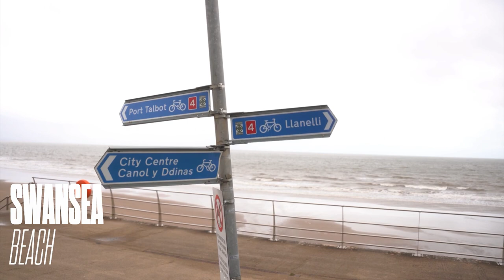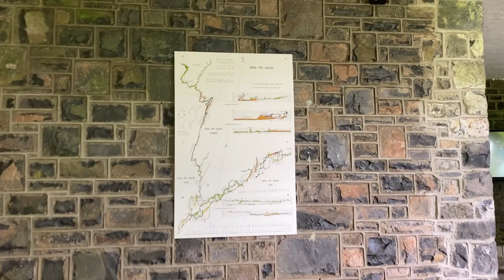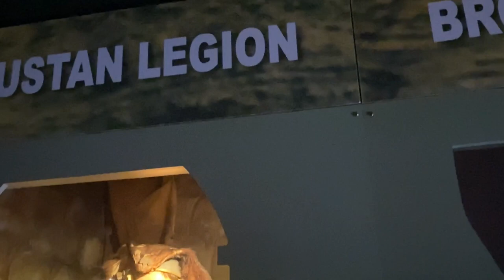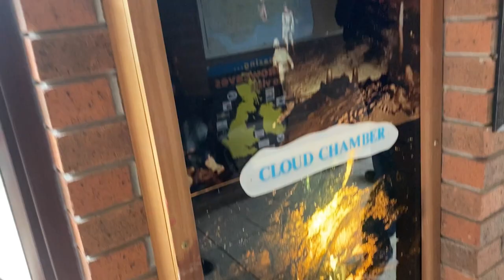WALES TRIP VLOG | TOUR OF SWANSEA / NATIONAL SHOW CAVES & MUSEUM | Wajihas kitchen & vlogs